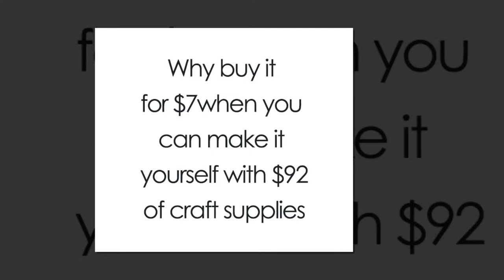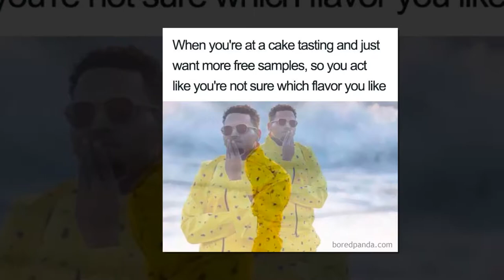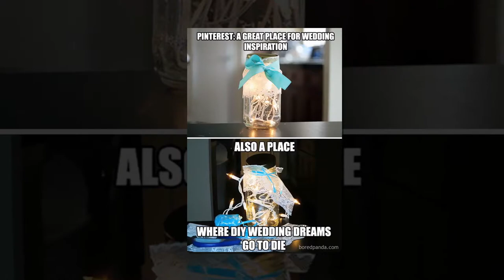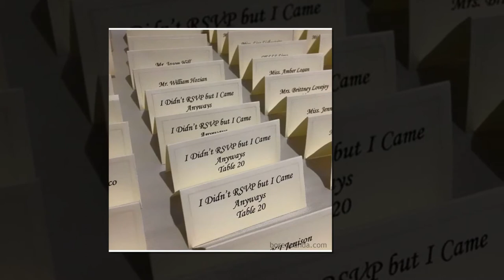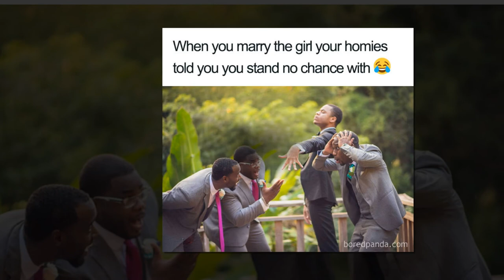Hilarious Memes That Perfectly Sum Up Every Wedding